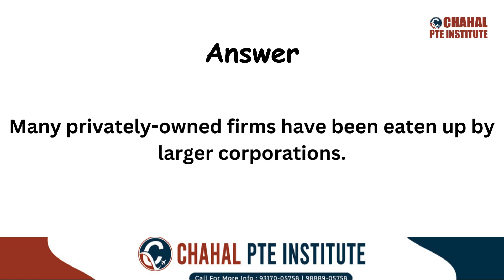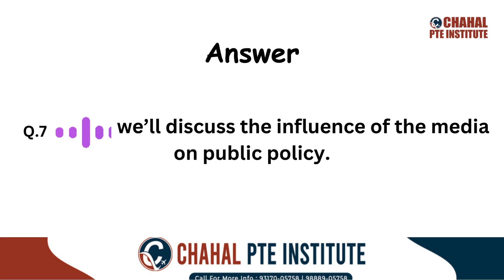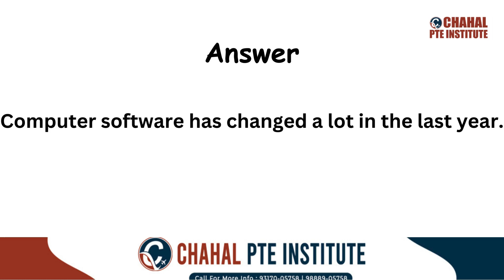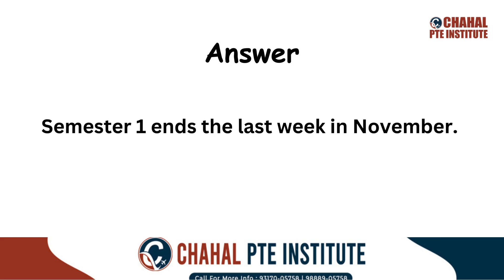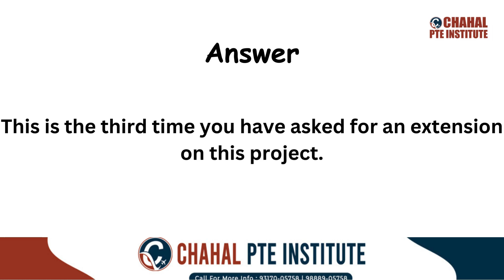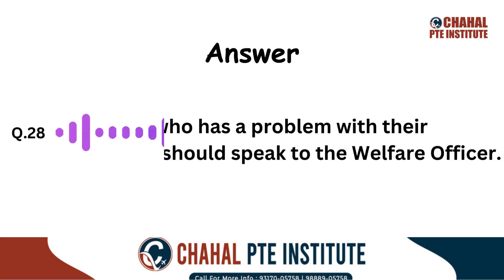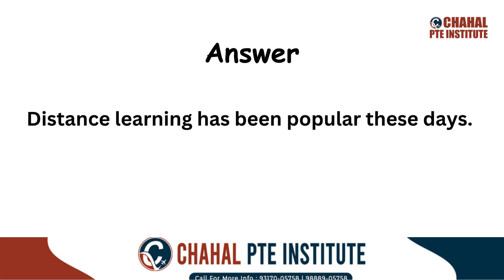PTE Repeat Sentence | 11 April 2024 - Most Repeated | CHAHAL PTE